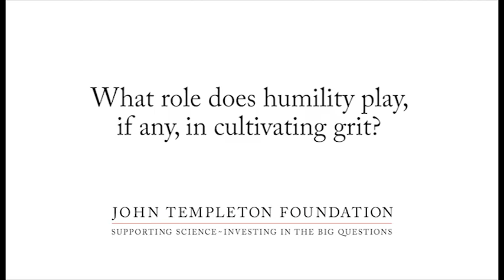03 - What role does humility play, if any, in cultivating grit?